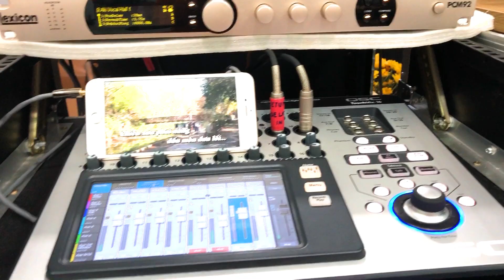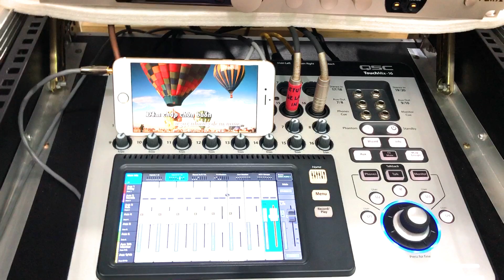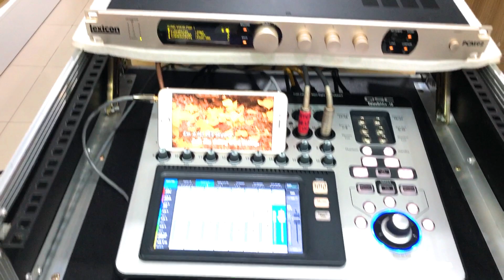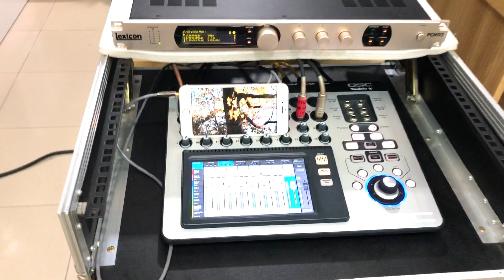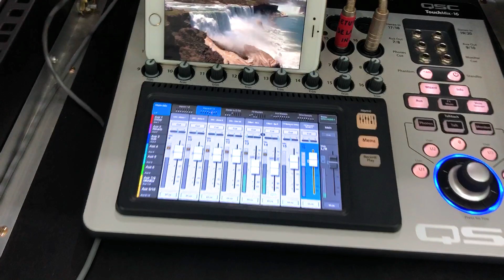100 Triệu Trải Nghiệm Lexicon Pro PCM92 Effect Rời Mixer QSC Touchmix-16 Minh Anh AUDIO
100 Triệu Trải Nghiệm Lexicon Pro PCM92 Effect Rời Mixer QSC Touchmix-16 Minh Anh AUDIO
►Video Hát Live trực tiếp chế độ Effect Dành Cho ca sĩ Chuyên Nghiệp bằng bộ âm thanh Đẳng cấp  gồm Effect rời Lexicon Pro PCM92 và Bàn Mixer Digital QSC Touchmix-16 tại Minh Anh AUDIO
► Các Bạn Nếu không chuyên môn sẻ cảm thấy hát hơi khô vì không quen, nhưng đối với ca sĩ hát chuyên nghiệp với giọng thật của mình họ hát rất hay, mình chỉ trải nghiệm thử cảm thấy khá là đuối hơi vì không được nâng hỗ trợ giọng ca nhiều từ Effect
►Để Nghe âm thanh trung thực hơn các bạn nên đeo tai nghe để cảm nhận nhé
🎸Trung Tâm ÂM THANH - ÁNH SÁNG MASOUNDS MINH ANH AUDIO
👉Cung cấp giải pháp tổng thể THI CÔNG ÂM THANH - ÁNH SÁNG - SÂN KHẤU - KARAOKE - BAR-CLUB
Địa Chỉ: Số 50, đường số 20, F.11, Q.6, TP Hồ Chí Minh
🌏xem các sản phẩm Khác tại Website của Chúng tôi Web:Muabanamthanh.com